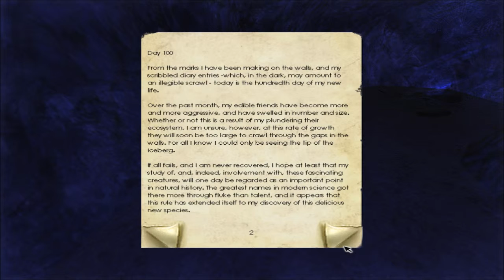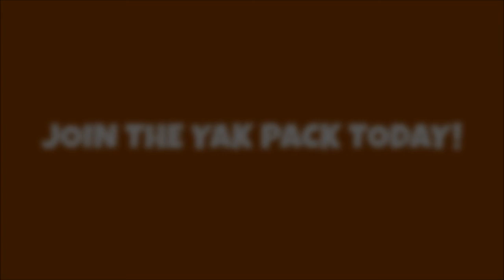Let's Play: Penumbra Overture (Part 3)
The Penumbra series is the series prior to the highly reviewed Amnesia: The Dark Descent developed by frictional games. The story follows a man whos father left him a note after his death despite being legally dead for 30 years. The letter told our character to collect the contents of a safety deposit box and burn it...however curiosity gets the best of us, resulting in an expedition to Northern Greenland to help piece together the mystery of our father.